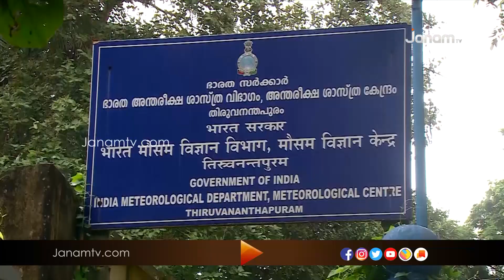സംസ്ഥാനത്തെ വിവിധ ഇടങ്ങളിൽ ശക്തമായ കാറ്റിനും മഴയ്ക്കും സാധ്യത